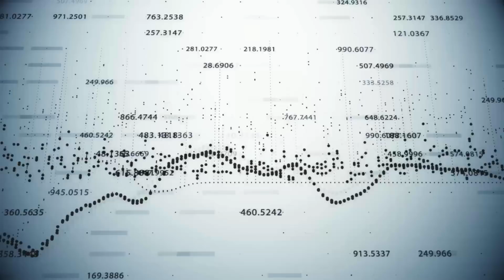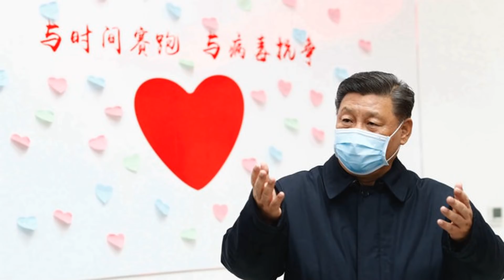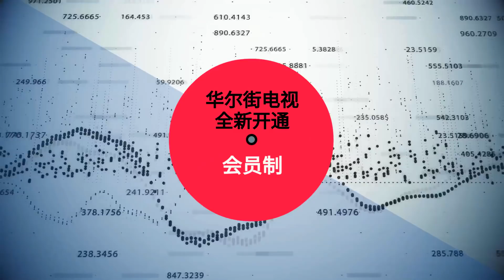习近平决策内情公布：原来他早就知道！撤职蒋超良早有伏笔，公安维稳是铁命；湖北退休官员拒去医院因无厅级病房，拆了封条也要闲逛；火雷神医院漏水严重，仓促施工弊端尽现！